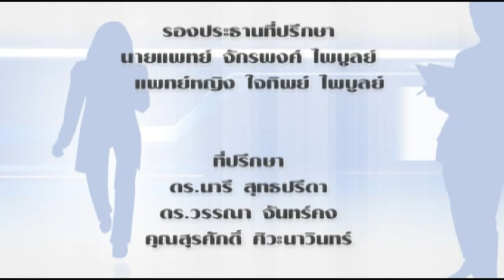CEO TALK 112 ใช้เฟสบุ๊คขยายงานดีมั้ย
ใช้เฟสบุ๊คขยายงานดีมั้ย โดย พญ.นลินี ไพบูลย์